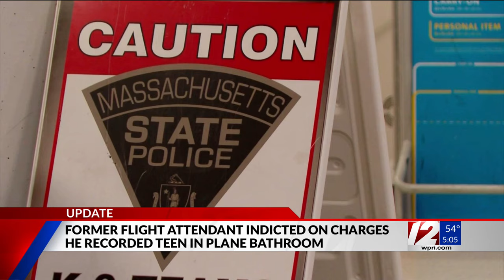Flight attendant indicted in attempt to record teen girl in airplane bathroom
An American Airlines flight attendant was indicted Thursday after authorities said he tried to secretly record video of a 14-year-old girl using an airplane bathroom last September.